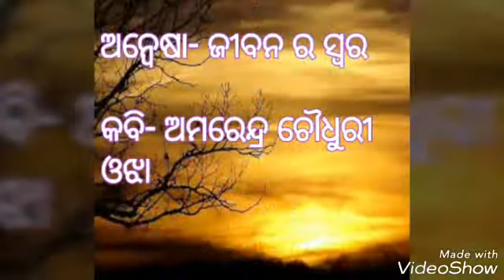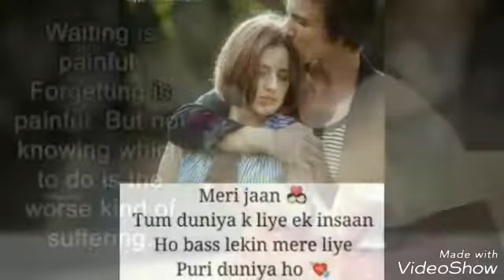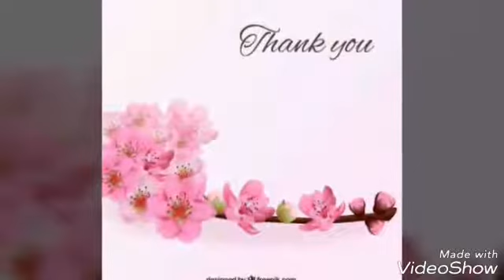କବିତା- ବିସ୍ମୃତି ର ସ୍ମୃତି କବି- ପ୍ରଶାନ୍ତ କୁମାର ସାହୁ ଉପସ୍ଥାପନା- ଅମରେନ୍ଦ୍ର ଚୌଧୁରୀ ଓଝା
ଉପସ୍ଥାପନା- ଅମରେନ୍ଦ୍ର ଚୌଧୁରୀ ଓଝା